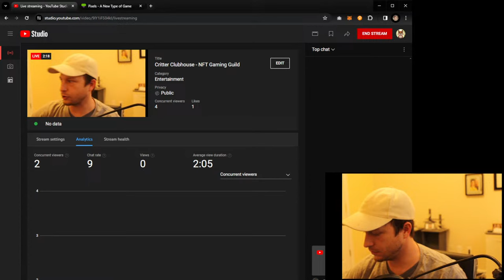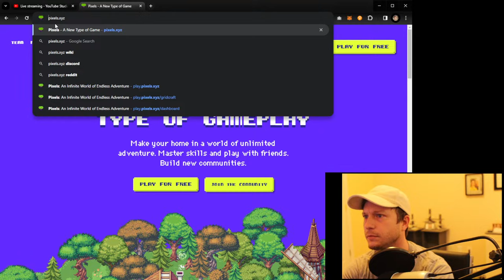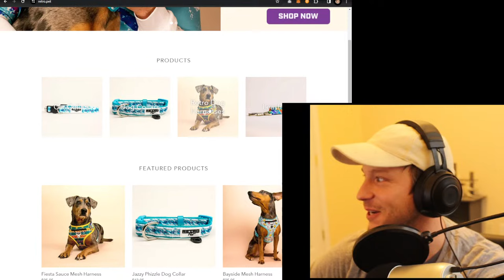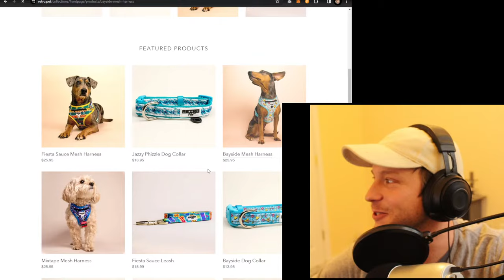$1,000,000 Giveaway Critter Clubhouse - NFT Gaming Guild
🎉 Get ready for the ultimate gaming extravaganza! 🎉

Welcome to the Critter Clubhouse's groundbreaking 1,000,000 In-Game Coin Giveaway Live Event! This is your chance to dive into the virtual world like never before and emerge as a true gaming champion!

Let's make this the most legendary giveaway event ever! See you there! 🎮✨

▶ Farm $PIXEL with us on play.Pixels.xyz -- Farm #2314 (we will power level you)

Camera + Gaming Setup ↴
▶ Sony a6400
▶ Canon T6i
▶ Google Pixel 4
▶ Go Pro Hero 5 Black
▶ Yeti Blue Mic + Accessories

Mattyval FFT LLC owns or has owned cryptocurrency and associated hardware. Mattyval FFT LLC may receive donations or sponsorships in association with certain content creation. Mattyval FFT LLC is never liable for any decisions you make.